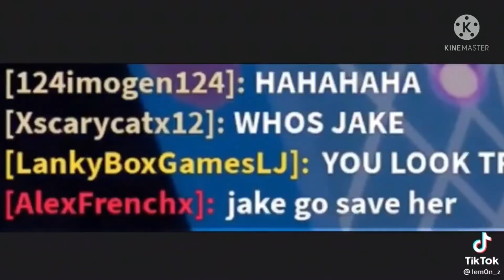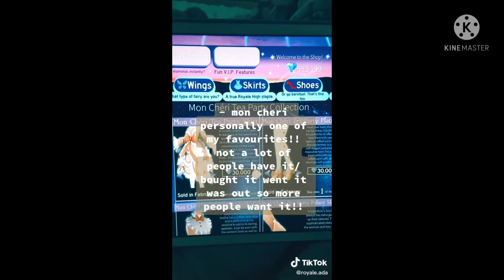Royale High tiktok Compation #1